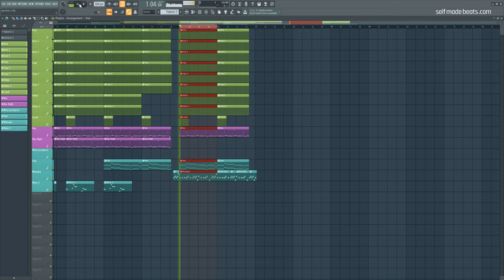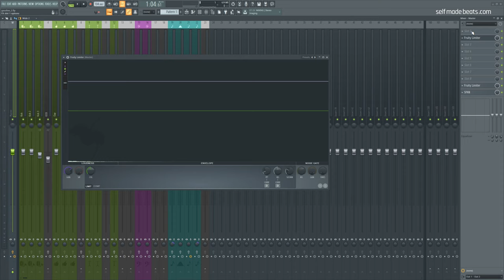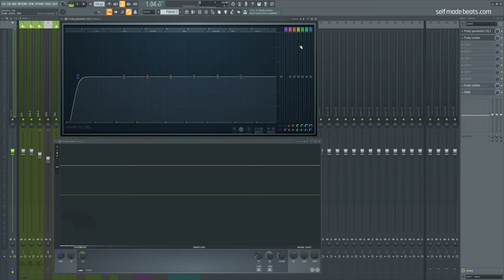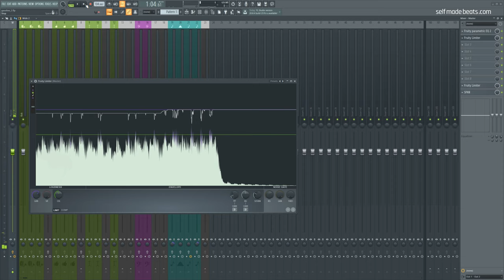Prosty trick na GŁOŚNIEJSZY master 😎 | FL STUDIO 20 KROK PO KROKU | Self Made Tips 260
Mastering potrafi sprawić problem nawet bardziej doświadczonym producentom. Istnieje jednak kilka tricków, które można zastosować, żeby poprawić jakość masteringu. Dziś w Self Made Tips pokażę wam, jak w kilku prostych krokach uzyskać większą głośność na wyjściu.

Równolegle prowadzę serie:
1. Self Made Beats - główna seria na kanale, gdzie od początku do końca przeprowadzę Cię przez wszystkie aspekty związane z produkcją utworu z danego nurtu lub gatunku

2. Self Made Tips - krótkie filmy o charakterze jednorazowych porad usprawniających pracę w programie FL Studio.